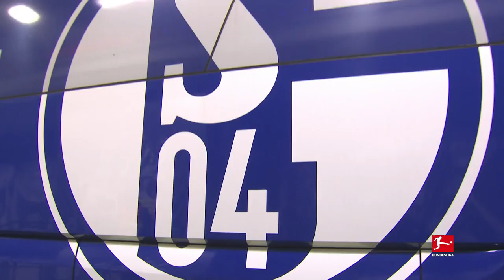Borussia Dortmund vs. FC Schalke 04 | 4-4 | Best Games of The Decade 2010-2019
The Greatest comeback of FC Schalke 04 ever

We look back on the most extraordinary games of the last decade. A review of emotions, beautiful goals and moments that will be remembered for all time. Included is the once-in-a-century derby between Borussia Dortmund and FC Schalke 04 from the 2017/18 season, with stars such as Pierre-Emerick Aubameyang, Mario Götze, Christian Pulisic, Amine Harit and Naldo making their mark on the game. Which moment was the most memorable for you from this encounter?